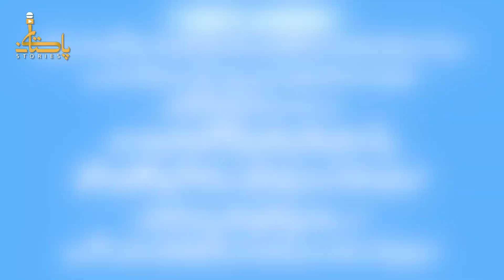Polio Campaign Lady Officer Motivational True StoryIPoor Lady But Happy Family, Great Woman Pakistan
Poor Lady but having happy family in Pakistan,  she is working in Polio door to door campaign.